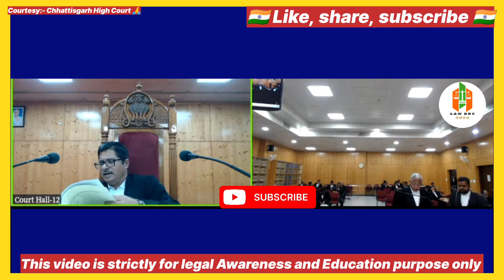Threatening the judge proved costly, the judge taught a lesson to the junior lawyer.